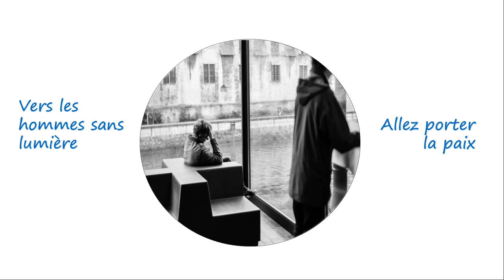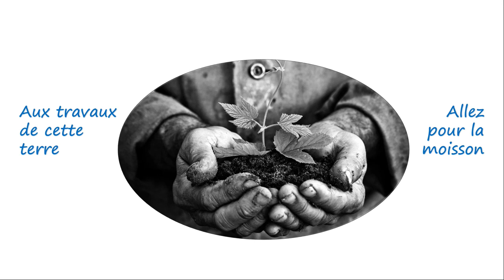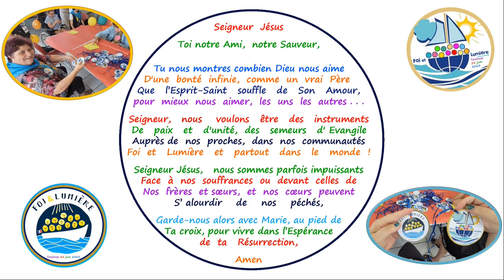"Allez porter ma joie au monde" - Foi et Lumière - Toulouse juin 2023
Une nouvelle journée de rencontre avec Foi et Lumière Province « Entre deux mers »

Quelques communautés de la Province Entre deux mers étaient rassemblées.

Il y avait du soleil dans le ciel et dans nos cœurs. C'était le 25 juin 2023 à Toulouse.  ☺☺☺

Allez porter ma joie au monde  chanté par Marie Lou  / Auteur :  Jean-Jacques Juven
Crédit photos: Photo 3 : Guillaume They / Photo 4 : Diana Markosian
Photo 11 :la moisson Pieter Bruegel l'Ancien /Photo 25: Xav tendre la main
Autres photos couleurs hors noir et blanc en droit libre :
prises par Tajac lors de la journée / Montage du clip : Tajac

Prière de Foi et lumière

Seigneur  Jésus,
Toi notre Ami,  notre Sauveur,

Tu nous montres combien Dieu nous aime
une  bonté  infinie,  comme  un  vrai  Père
que   l’Esprit-Saint   souffle   de   Son   Amour,
pour  mieux  nous  aimer,  les  uns  les  autres . . .

Seigneur,   nous    voulons   être   des   instruments
de   paix   et   d'unité,  des   semeurs   d' Evangile
auprès de  nos  proches,  dans  nos  communautés
Foi  et   Lumière   et   partout   dans   le   monde  !

Seigneur Jésus,   nous sommes parfois impuissants
Face  à  nos  souffrances  ou  devant  celles  de
nos  frères  et sœurs,  et  nos  cœurs  peuvent
s’ alourdir    de    nos    péchés,

Garde-nous alors avec Marie, au pied de
la croix, pour vivre dans l’Espérance
de  ta  Résurrection,

Allez porter ma joie au monde

Auteur : Jean-Jacques Juven ,
Chanté par : Marie-Lou ,
1 - Vers les hommes sans lumière
Allez porter la paix
Et cette amitié qui éclaire
Portez l’amour qui ne finit jamais

Par toute la planète
Porter ma joie au monde
Porter ma fête (bis)

2 - Aux travaux de cette terre
Allez pour la moisson
Il y a tant de travail à faire
Pour moissonner à tous les horizons

3 - Pour le royaume à construire
Allez porter vos vies
Portez vos pierres et vos rires
Au monde neuf qui doucement grandit

4 - Aux enfants de la souffrance
Allez tendre vos mains
Offrir une seconde chance
Pour inventer ensemble un lendemain